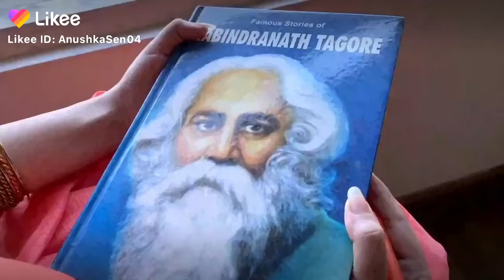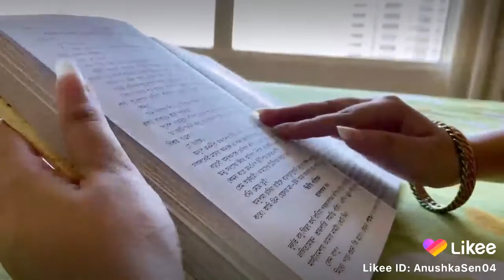May 19, 2020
Kinaram Sarkar Rabindra Sangeet